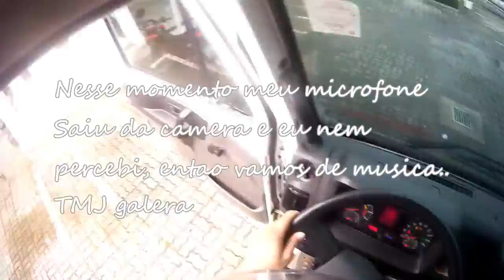PASSEIO DE CG TITAN 160 - HERBETH MOTOVLOG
▬▬▬▬▬▬▬▬▬▬▬ஜ۩۞۩ஜ▬▬▬▬▬▬▬▬▬▬▬▬▬
▓▓▓▒▒▒░░░ Leia a nossa descrição, Obrigado! ░░░▒▒▒▓▓▓
▬▬▬▬▬▬▬▬▬▬▬ஜ۩۞۩ஜ▬▬▬▬▬▬▬▬▬▬▬▬▬
Ola amigos!
Ando em uma CG 150cc START, e filmo com uma camera sjcam..

CANAIS==RECOMENDADOS ­­

OBRIGADO POR VISITAR MEU CANAL